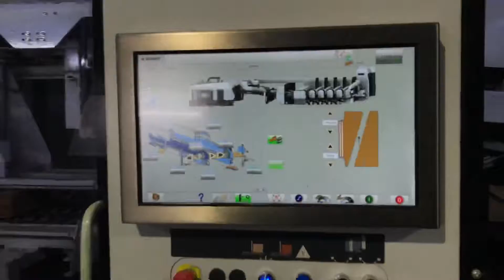Bobst 8.20 Expert Line